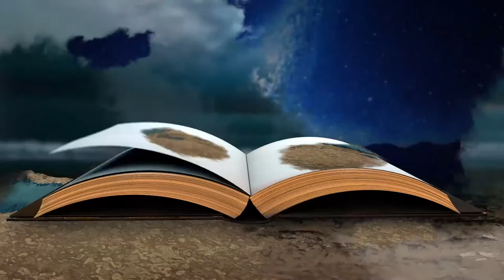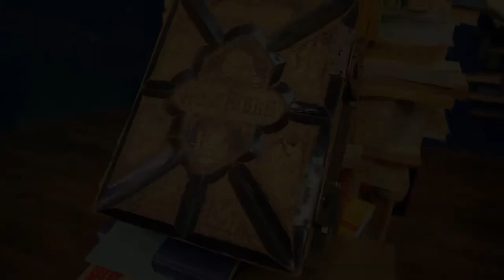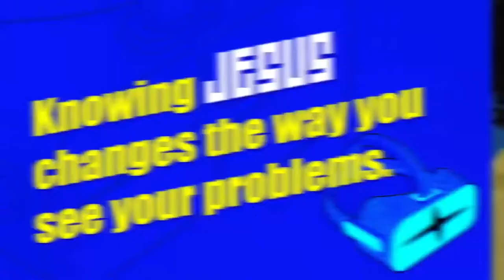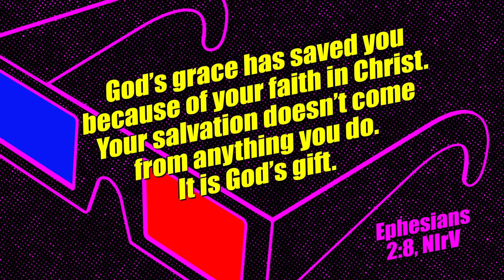RPK Online | Elementary | July 18/19